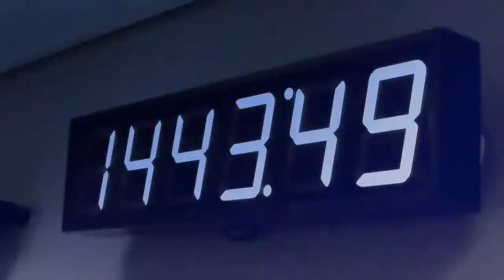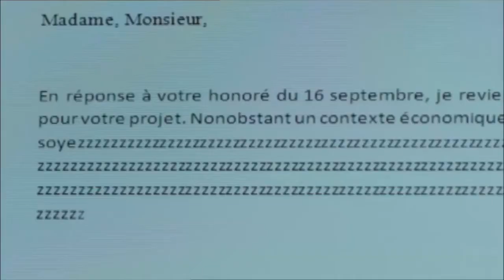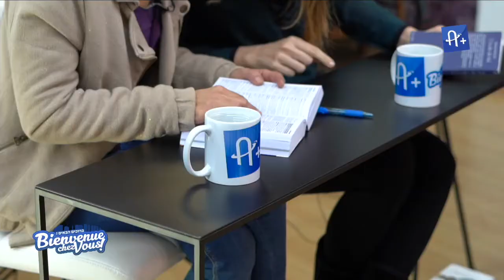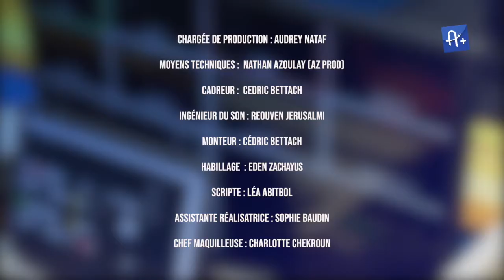Bienvenue Chez Vous • Emission n°29 • A+ La Chaîne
Infos pratiques, culture, bons plans, innovations, décryptages et invités : retrouvez Stéphane Calvo et ses chroniqueurs pour une émission d'infos et de bonne humeur. Bienvenue chez vous !